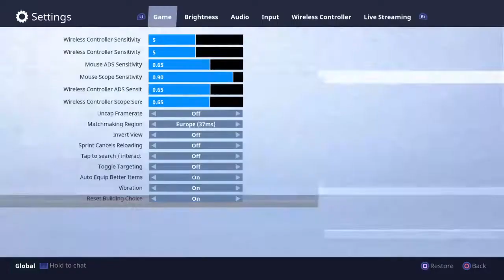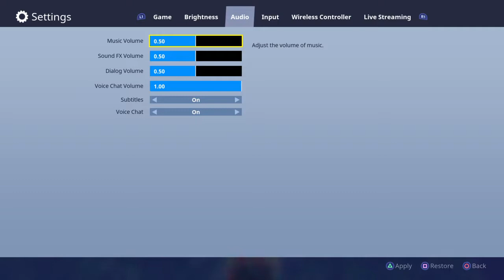Fortnite Battle Royale - KoyoteGaming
Koyote Gaming - PS4 Streamer - Fortnite and more